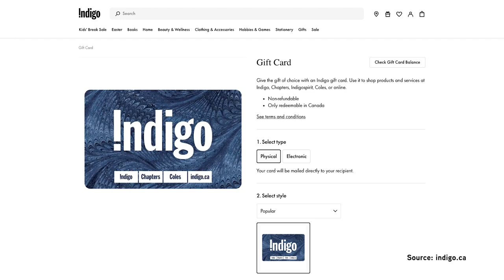BC -Canadian Transplant Association Green Shirt Day School Challenge with Toby and Bernie Boulet.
What is the BC - CTA School challenge? Toby and Bernadine Boulet, parents of Logan Boulet, are here to tell you all about it.

BC - CTA wants to spread the GSD message to elementary schools across British Columbia. In this video - Green Shirt Day School Challenge  - Amanda (Education Assistant at Vedder Elementary School) and Ian (Amanda's son and liver recipient) challenge all BC Elementary Schools to participate in a Green Shirt Day activity on or before April 7.

The video was created last year but the challenge remains the same in 2024. Any school that participates and posts a picture of their GSD activity on social media using gsdschoolchallenge, loganboulet effect, greenshirtday, @greenshirtday will be eligible to have their name entered to win one of three $50 Chapters gift certificates.

The origin of Green Shirt Day:

On April 6, 2018, Canadians were heartbroken to hear the news of the Humboldt Broncos bus crash. Of the 29 passengers, sixteen lost their lives and thirteen will all bear physical and emotional scars for life.

On April 7, 2018, Humboldt Broncos defensemen Logan Boulet succumbed to his injuries. His parents, Bernadine and Toby Boulet offered to donate his organs so that six lives could live on. They did so because Logan told his parents he was registering as an organ donor and that he was inspired by his coach and mentor Ric Suggitt. Ric passed on June 27th, 2017 and was also an organ donor and saved 6 lives.

"What happened following this selfless act was nothing more than miraculous and became known across Canada as The Logan Boulet Effect".

Learn more about Green Shirt Day please visit greenshirtday.ca